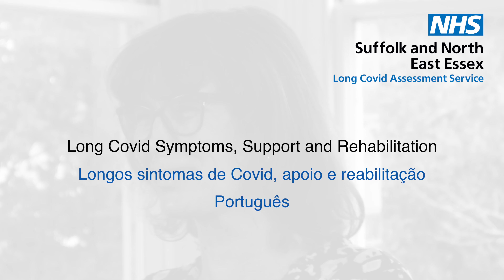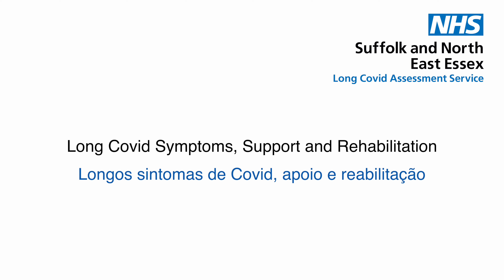Long Covid Symptoms, Support and Rehabilitation: information in Portuguese